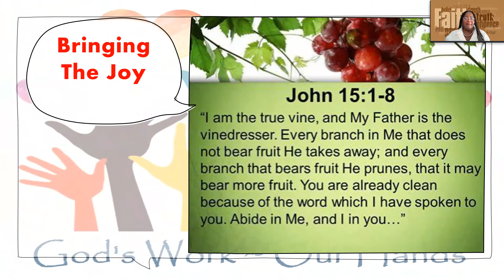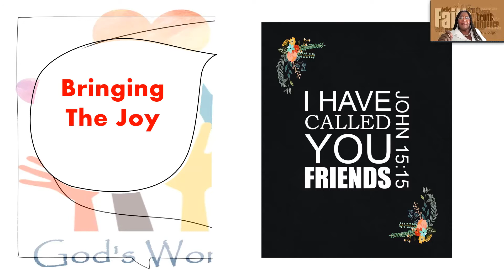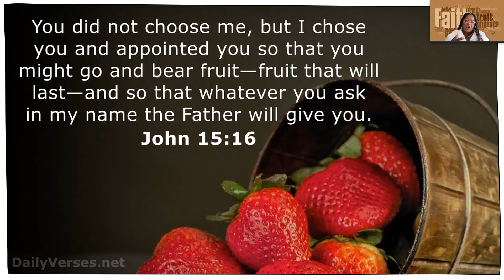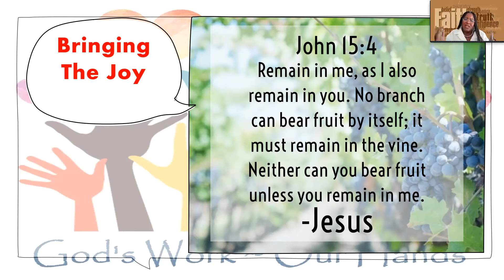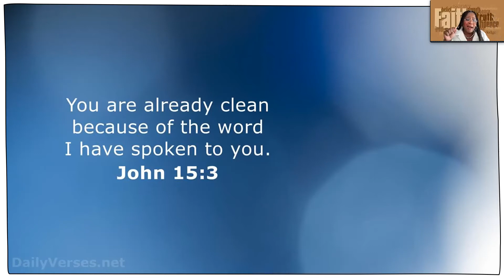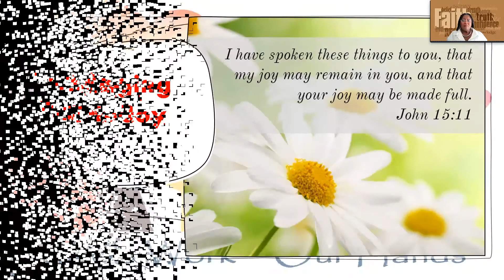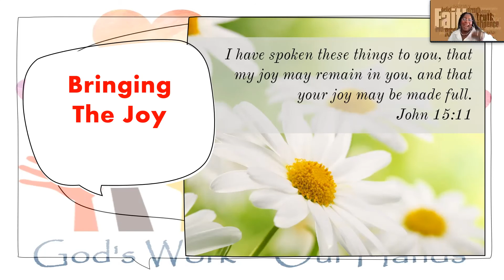Beth Salem Service Sermon 101021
Bringing the Joy